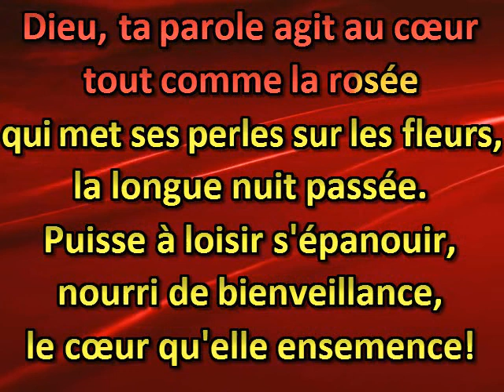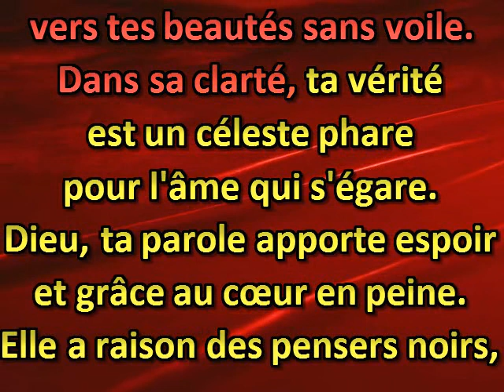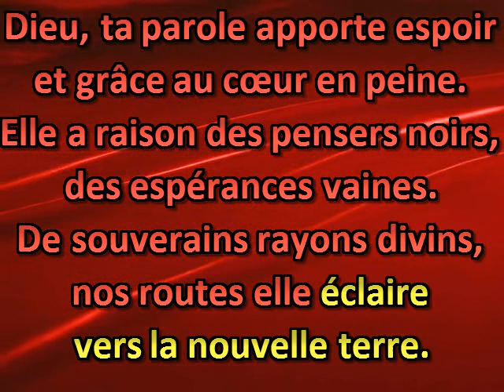Dieu, ta parole agit au cœur